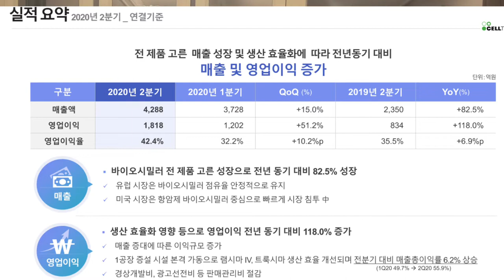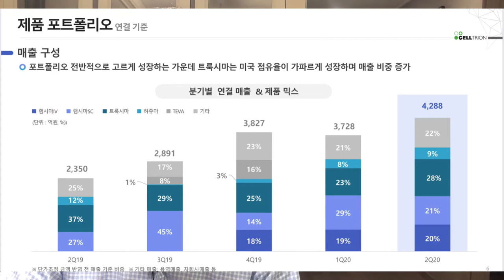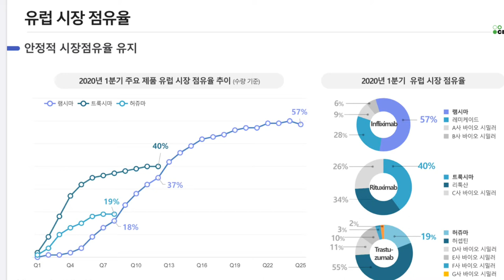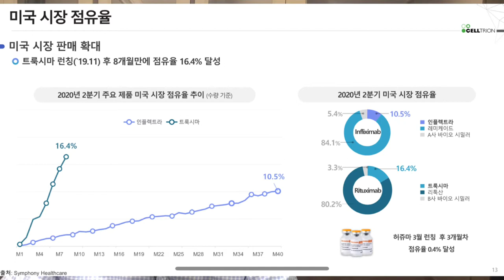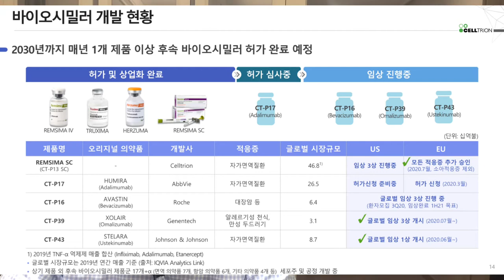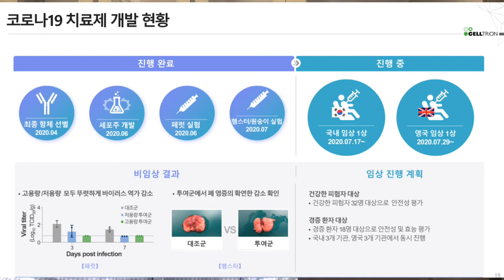2020년 2Q 셀트리온 실적발표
저의 추천으로 셀트리온을 산 처제,아버님,민환,승기,홍용,심부장님,권부장님 그리고 아내에게 보내는 영상입니다!